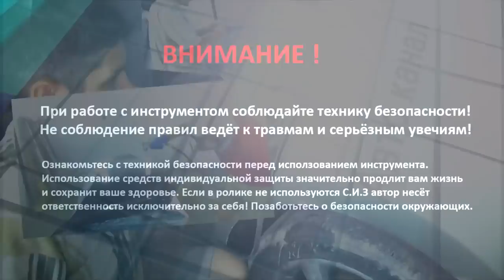ПОКРАСКА бампера в серебро. Выдача дипломов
ПОКРАСКА бампера в серебро.Испытываем пистолет Ивата LS 400,как он разносит базу.